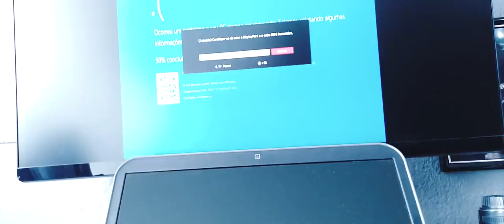DAY BY DAY - EP. 25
Obrigado 2017

Produced By: Lucas PKTA

DEZEMBRO -  2017 / 2018
Belo horizonte - Minas Gerais - Brasil